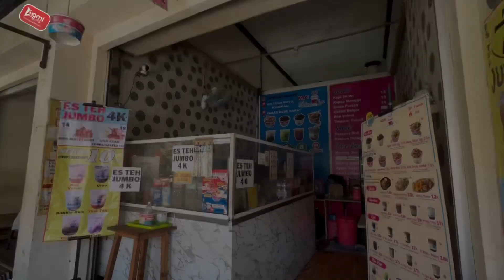PASAR GEDHE SOLO JAWA TENGAH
Hallo gaess maaf ya jika kualitas video kurang baik, kami akan terus belajar jangan lupa ya dukung channel AGMI OFFICIAL dengan cara like komen & subscribe, semoga kalian sehat selalu banyak rejeki & bahagia selalu